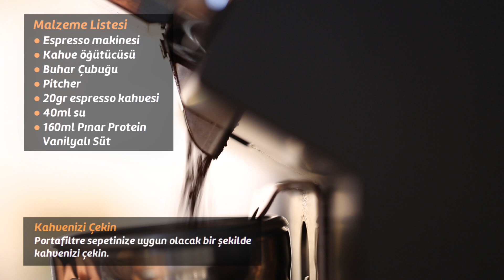Protein Latte Nasıl Yapılır?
Espresso kahve aralarında en popüler olan kahve olan Protein Latte tarifini sizlerle paylaşıyoruz.

Protein Latte Malzeme Listesi

- 20 g espresso kahvesi
- 40 ml su
- 160 ml Pınar Protein Vanilyalı Süt

- Portafiltre sepetinize uygun olacak bir şekilde kahvenizi çekin.
- Tamper ile ortalama 15 kg ağırlık uygulayarak kahvenizi düzleştirin.
- Portafiltreyi espresso makinesine yerleştirerek kullandığınız kahve miktarına uygun demleme ölçüsünü seçin. İşlem 25-30 saniye sürmelidir.
- Protein sütünü hazırlayın; 160 ml Pınar Protein Vanilyalı sütü, buhar çubuğu ile ısıtmak üzere pitcher'a ekleyin.
- Buhar çubuğunu kullanarak sütünüzü ortalama 60-65 dereceye kadar ısıtın.
- Isıttığınız 160 ml proteinli sütü, 40 ml espresso'ya ilave edin.
- Protein Latteniz hazır.

Protein Latte Püf Noktası

- Hazırlanabilmesi için espresso makinesi, kahve öğütücüsü, buhar çubuğu ve pitcher gerekmektedir.
- 1:2 demleme yöntemi; 20 gr kahve için 40 ml su kullanılarak toplam 40 ml espresso elde edilir.